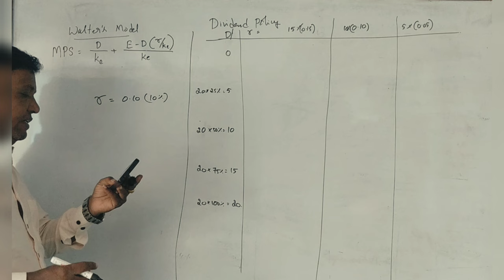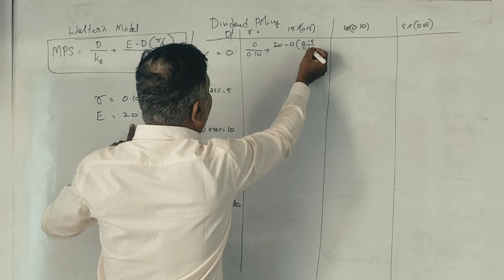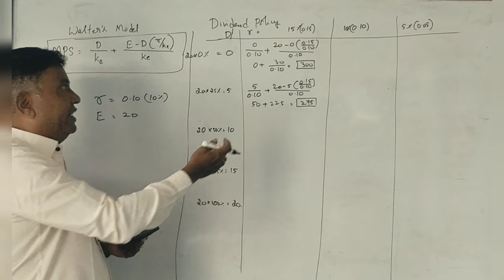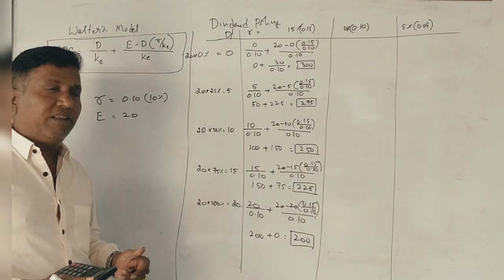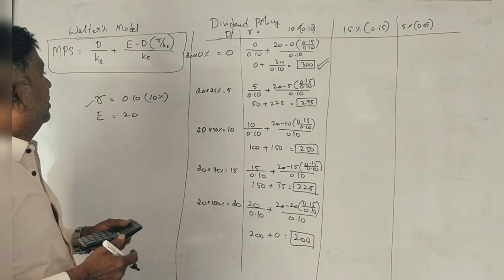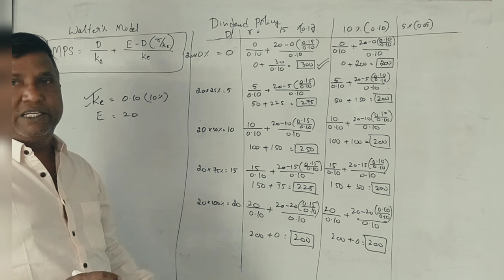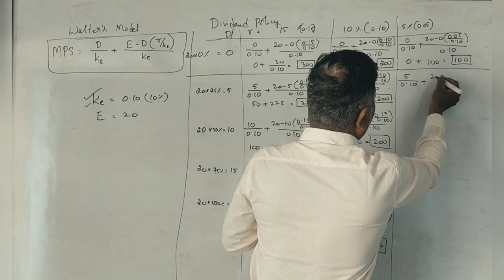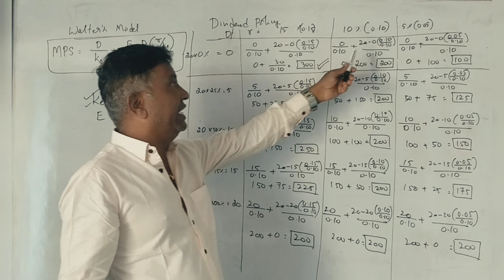FM - MBA 2nd Sem - PART 2 - Dividend Policy 2022 (Repeater) Question Paper 15 Marks